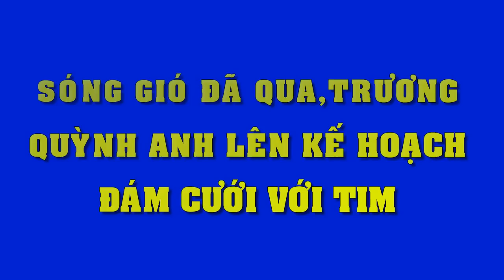Dân mạng đang "dậy sóng" tranh cãi vì những phát ngôn của Mr Đàm về tiêu chí chọn Hoa Hậu